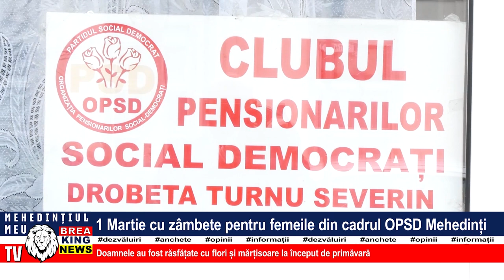1 MARTIE CU ZÂMBETE PENTRU FEMEILE DIN CADRUL OPSD MEHEDINȚI